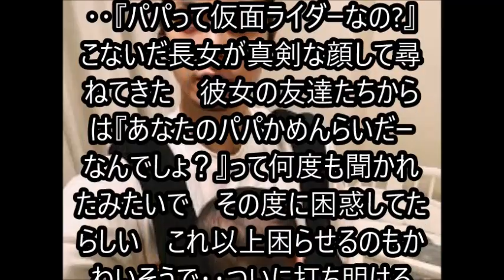水嶋ヒロ「パパって仮面ライダーなの?」長女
俳優で実業家の水嶋ヒロが19日、自身のブログを更新。『仮面ライダーカブト』で主演を務めた水嶋だが、その過去を知った4歳の長女の変化を明かした。